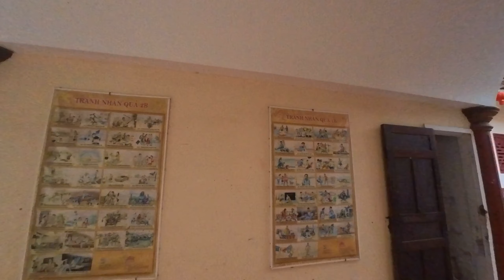Breathtaking Buddha: Quy Nhon's Southeast Asia Marvel! 🌟🇻🇳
This giant sitting Buddha enjoys an amazing view over the sea. There's a large plaza at the base with some interesting murals, and a lot of steps to climb if you want to reach the statue - but worth it for the view. It's a nice one-hour drive from Quy Nhon.